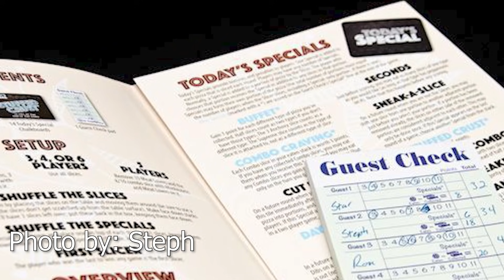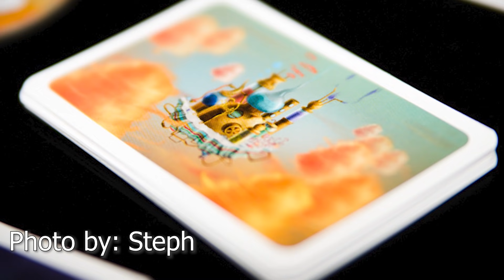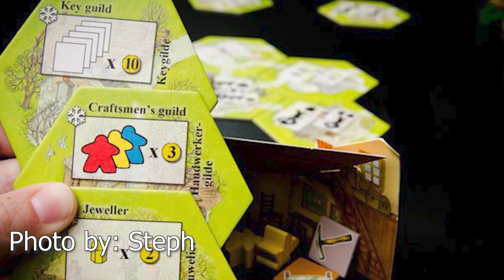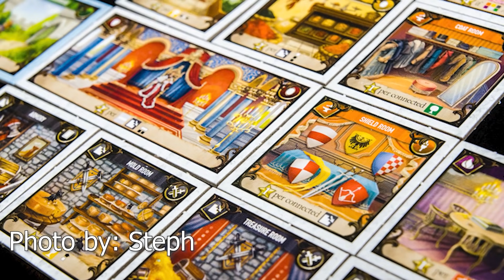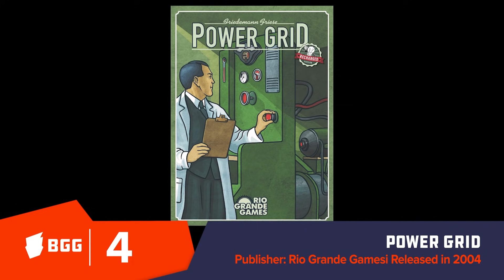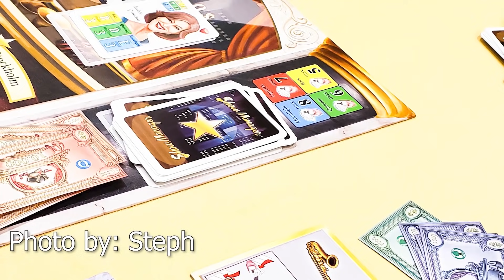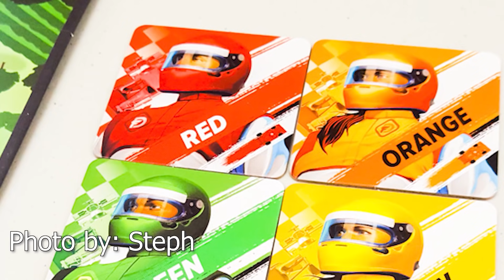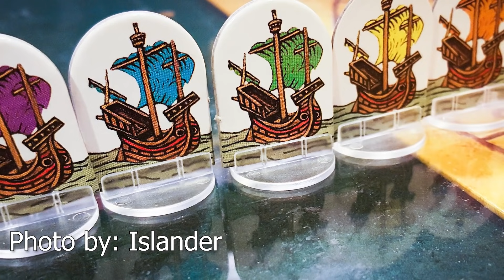BoardGameGeek Top 10 vs 10 - 6 Player Games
The BoardGameGeek Top 10 vs 10 is back! Join Steph, Mike and Nick as they go through the top 10 6 Player Games on BoardGameGeek and give you their combined top 10.
Games discussed:
0:00 Intro
2:15 BGG No. 10 - Battlestar Galactica: The Board Game - Corey Konieczka - Fantasy Flight Games

5:02 Steph and the Murphs No. 10 - New York Slice - Jeffrey D. Allers - Bézier Games

8:19 BGG No. 9 - Eldritch Horror - Corey Konieczka & Nikki Valens - Fantasy Flight Games

9:51 Steph and the Murphs No. 9 - Celestia - Aaron Weissblum - Blam!

12:35 BGG No. 8 - Dominant Species - Chad Jensen - GMT Games

14:55 Steph and the Murphs No. 8 - Key Flow - Sebastian Bleasdale, Richard Breese & Ian Vincent - R&D Games

17:56 BGG No. 7 - Keyflower - Sebastian Bleasdale & Richard Breese - R&D Games

20:08 Steph and the Murphs No. 7 - Auf Teufel Komm Raus - Tanjal & Sara Engel - Zoch Verlag

23:00 BGG No. 6 - 7 Wonders - Antoine Bauza - Repos Productions

23:00 Steph and the Murphs No. 6 - 7 Wonders - Antoine Bauza - Repos Productions

28:06 BGG No. 5 - Eclipse - Touko Tahkokallio - Lautapelit.fi

31:26 Steph and the Murphs No. 5 - Between Two Castles of Mad King Ludwig - Ben Rosset & Matthew O'Malley - Stonemeier Games w/ Bézier Games

35:42 BGG No. 4 - Power Grid - Friedemann Friese - KOSMOS

38:55 Steph and the Murphs No. 4 - Libertalia - Maolo Mori - Marabunta

42:19 BGG No. 3 - Caverna: The Cave Farmers - Uwe Rosenberg - Lookout Games

44:08 Steph and the Murphs No. 3 - Show Manager - Dirk Henn - Queen Games

48:05 BGG No. 2 - Viticulture - Jamey Stegmaier, Alan Stone & Morten Monrad Pedersen - Stonemaier Games

51:21 Steph and the Murphs No. 2 - Downforce - Wolfgang Kramer - Restoration Games

55:03 BGG No. 1 - Twilight Imperium 4th Edition - Christian T. Petersen - Fantasy Flight Games

58:56 Steph and the Murphs No. 1 - Medici - Reiner Knizia - Grail Games